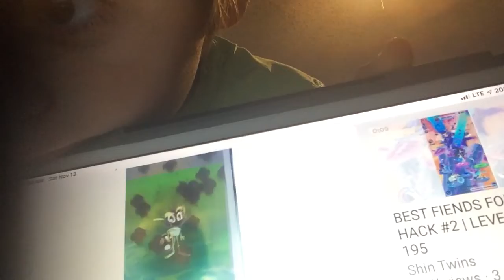Best Fiends Ru Full Evolution